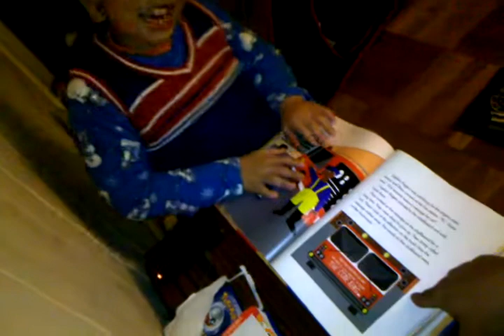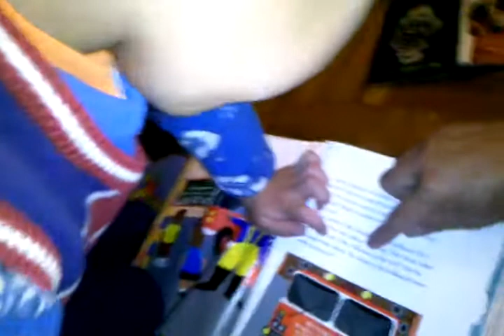20101219 read whatever page we pick